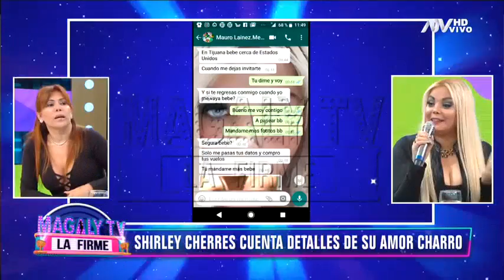Shirley Cherres cuenta detalles de su romance furtivo con futbolista mexicano que tenía esposa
Detalló cómo se comportaba él con ella

Conversamos con ShirleyCherres sobre su romance con el jugador de fútbol mexicano MautoLainez. Contó que todo fue rápido y que él no la dejaba ni pensar en otra persona.
"Me encanta que el hombre sea meloso y cariñoso", dijo. Además contó que él quedó encantado con el rostro de ella y con su cuerpo.